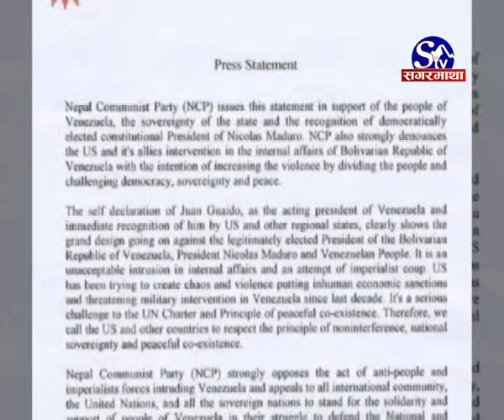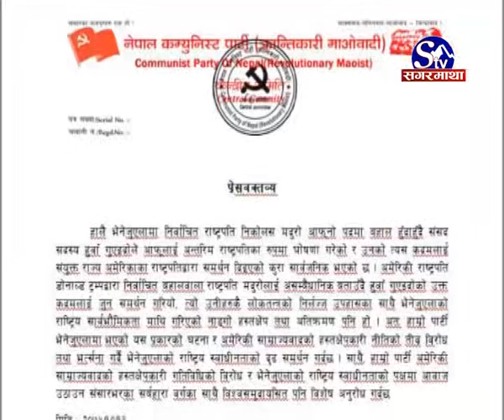अमेरिकाले दियो नेपाललाई चेतावनी.....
सत्तारुढ नेपाल कम्युनिस्ट पार्टी नेकपाका अध्यक्ष प्रचण्डले भेनेजुएलाको पछिल्लो राजनीतिक घटनाक्रमका विषयमा सार्वजनीक गरेको अमेरिकी नीति बिरोधी वक्तव्यलाई लिएर सरकारलाई दबाव परेको छ । यसबारे अमेरिकाले नेपाल सरकारको आधिकारिक धारणा माग गरेको छ भने विदेश मामिलाका जानकारहरुले भने प्रचण्डको विज्ञप्तीले सरकार र पार्टीको प्रतिनिधित्व नगर्ने भन्दै बचाउ गरेका छन् ।